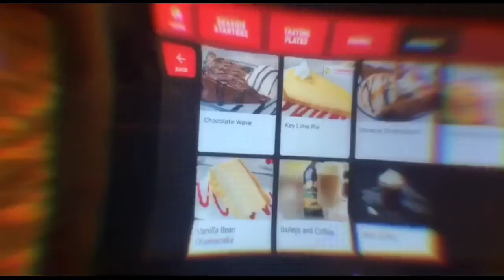Popeyes Biscuit Challenge